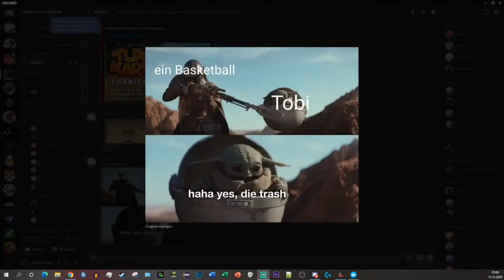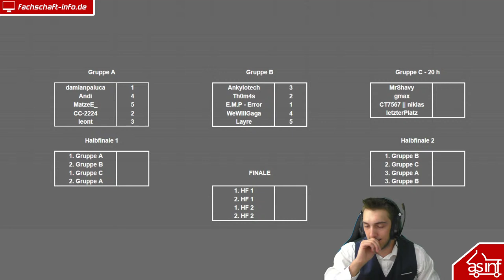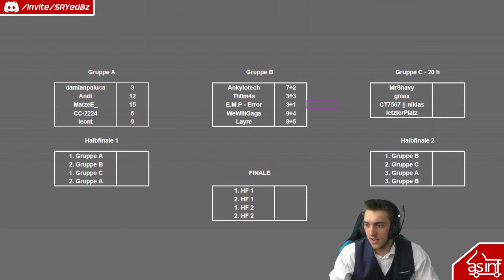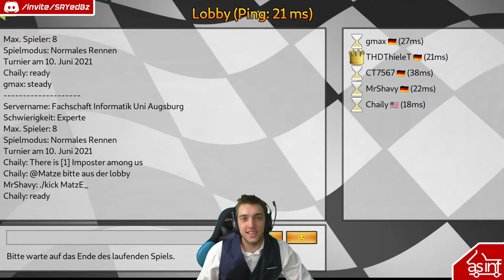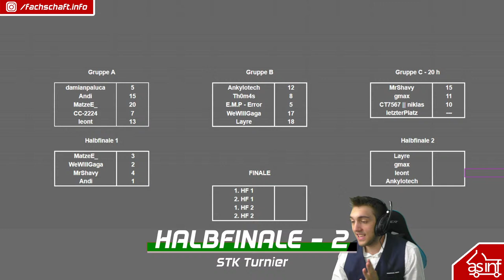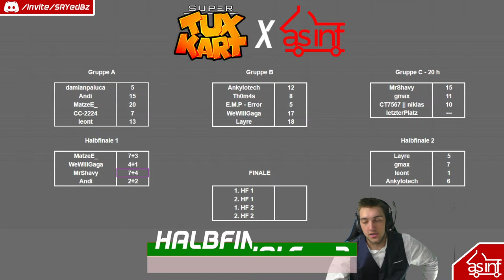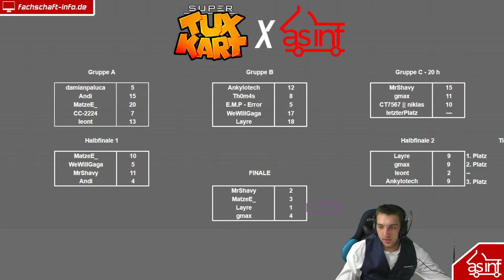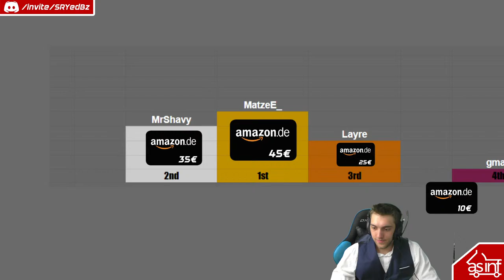SuperTuxKart Turnier SoSe21 | FS Info Augsburg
Willkommen zum SuperTuxKart Turnier Sommer21 der Informatik Fachschaft Uni Augsburg.